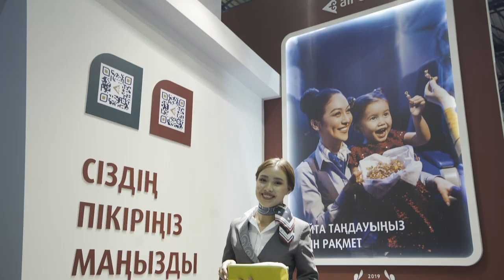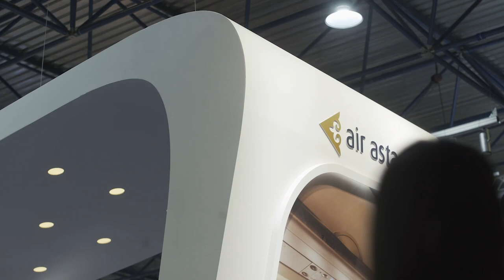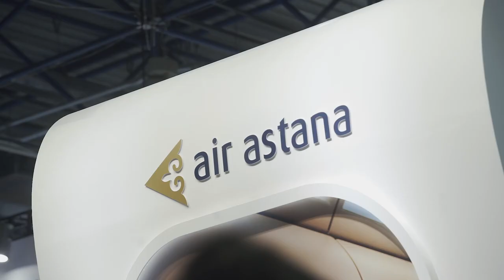Air Astana on Tourism Exhibition KITF-2019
Kazakhstan International Tourism Fair KITF has been held since the year of 2000. Nowadays, the Exhibition serves as a wide-ranging professional platform for the touristic industry of the whole Central Asian Region and is justly considered to be the pinnacle event of the touristic sector of Kazakhstan. Air Astana airline participates in this exhibition every year.